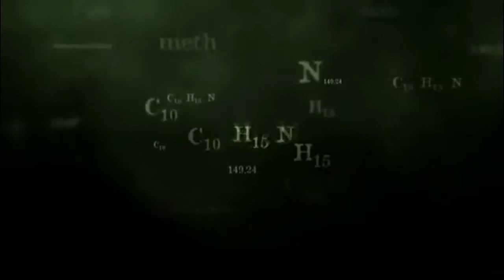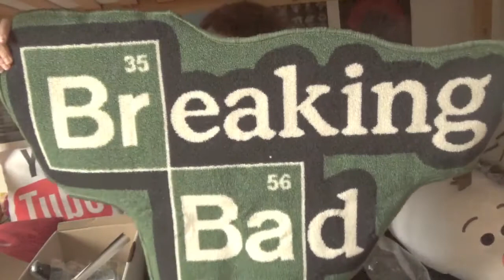OUVERTURE HITEK BOX OCTOBRE 2017-NE SURTOUT PAS VERSER DE L'EAU SUR CETTE BOX!!!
Bonjour et bienvenu pour une nouvelle vidéo. Et c'est une vidéo unboxing de la Hitek box du moi d'octobre, mais pas au moi d'octobre, faute au fait que je reçois mes box hyper tard (genre début novembre). Enjoy!!!